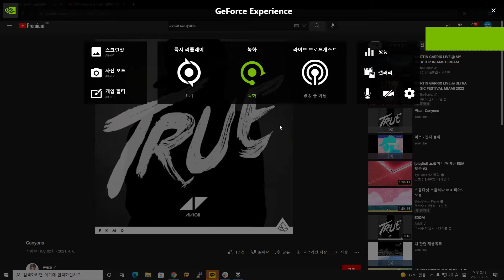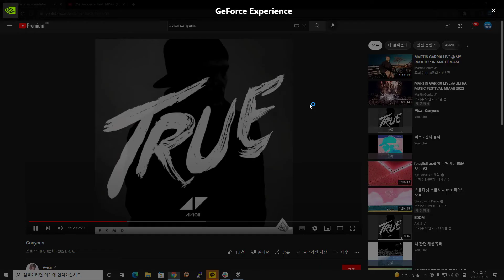[Youtube Mashup] Avicii - Canyon + BE'O, MINO - Limousine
(((Sharing idea among people)))
(((WE FUZE MUSIC WE FUZE PEOPLE)))